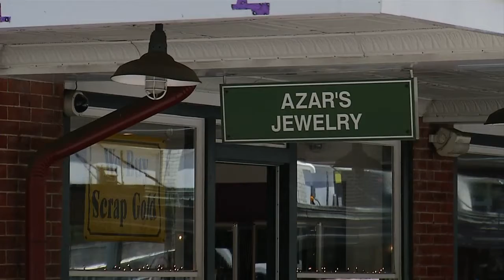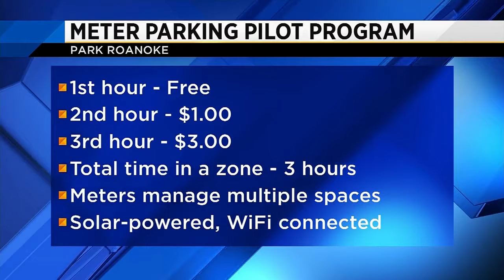Downtown Roanoke reacts to metered parking pilot plan